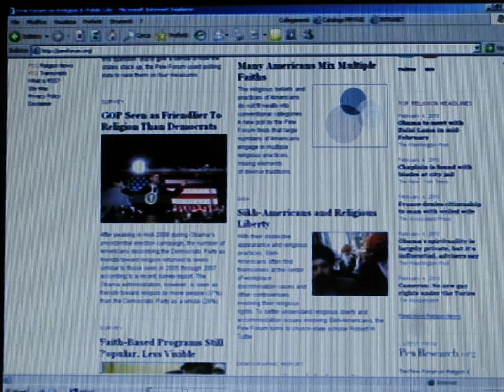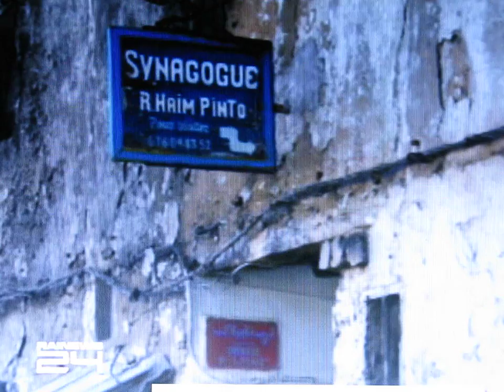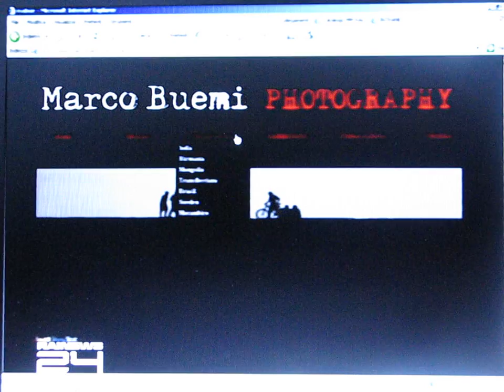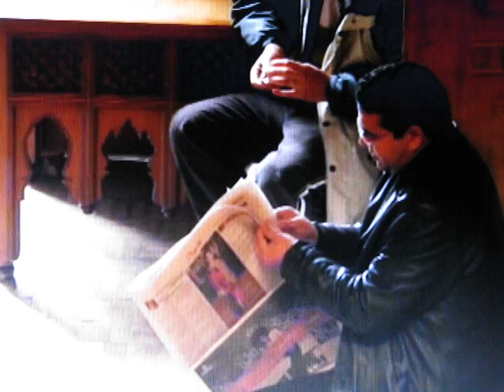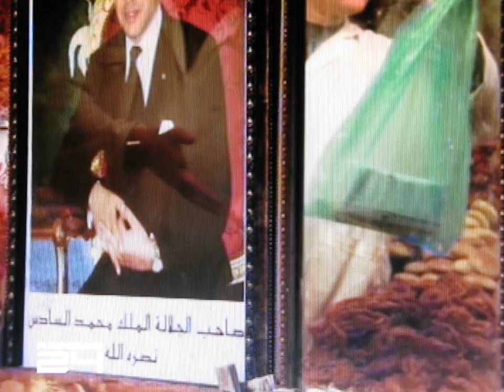Marco Buemi a RaiNews24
Intervista di Marco Buemi su RaiNews24 - Marocco